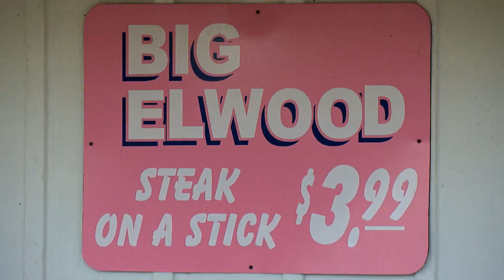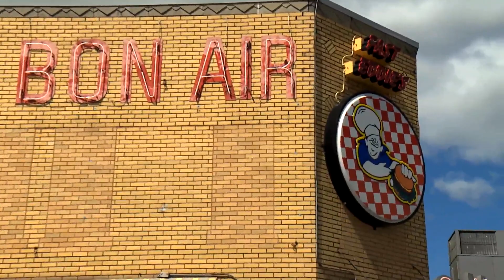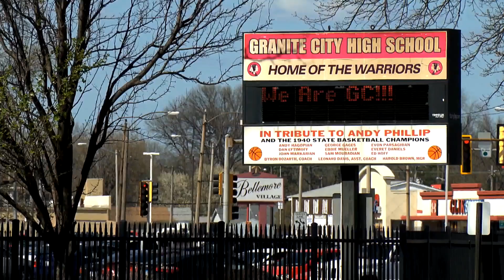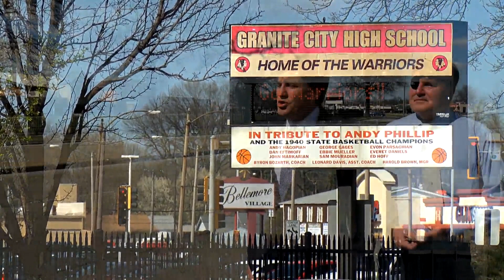On The Road with Brown & Brown | Marquette High School, Fast Eddie's and More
Brown & Brown visit Marquette High School, Fast Eddie's Bon Air, Granite City High School, Larimore Park, Colebank Road, Humpty Dumpty Pinball

St. Louis, MO Office
1 Memorial Dr., Ste. 1100
St. Louis, MO 63102

Illinois Office
5440 North Illinois St.